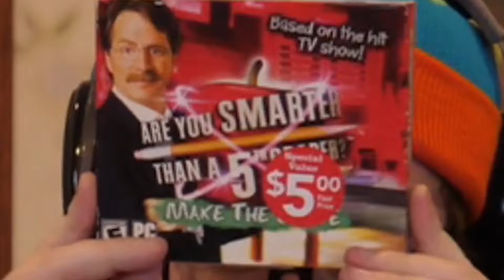BIGGEST PO BOX OPENING EVER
THIS IS THE BIGGEST PO UNBOXING WE'VE EVER DONE I CANT STOP YELLING SOMEONE HELP